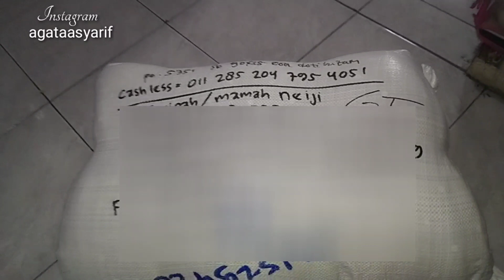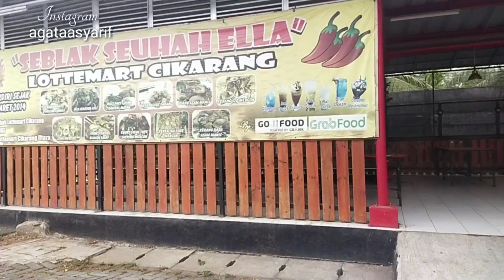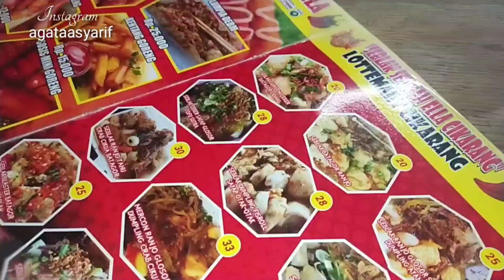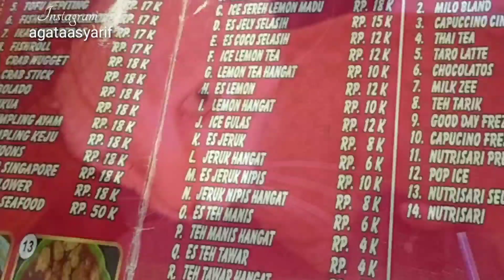Weekend Activity | Buka Paket Besar | Kuliner Seblak Seuha | Daily Vlog ✨ agata syarif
Assalamualaikum...

Businnes inquiries
Via DM

🌟Hp yang aku pakai : Hp VIVO S1 PRO 8GB/128GB